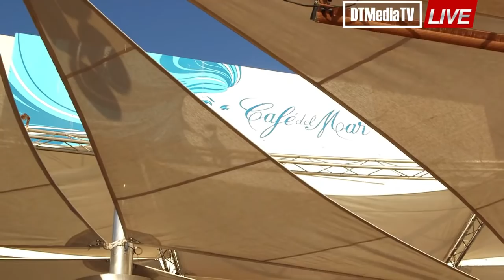SCHWARZ & FUNK Live - Ibiza Beach House Session Vol. 3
House Music | Beach House | Lounge Music - Live Mix by Jesse Funk (Schwarz & Funk)

SCHWARZ & FUNK - Serious Chillout Music & Lounge Vibes Inspired by the Balearic House vibes of Ibiza the passionate German producers Bob Schwarz and Jesse Funk established the musical project SCHWARZ & FUNK in 2001. Since then it has represented Deep Chillout, Sophisticated Lounge Tunes and Soulful House tunes loved by music enthusiasts all over the globe who are bored by tepid jingle-jangle mislabeled as Chillout and House Music. SCHWARZ & FUNK tracks are released worldwide on very well-known compilations such as the Café del Mar series. In addition the remixes of Bob and Jesse generate great international interest as well. They also compose and produce commercial tracks for many major international companies including Volkswagen, Alfa Romeo, Lufthansa, Tui, Orange, Pilates, Brita and more. As professional and passionate musicians, Bob and Jesse frequently work together with outstanding musicians and singers. Their good friend and exceptional guitarist Joe T. Aykut for instance, can be regarded as their biggest asset. His spectacular solo performances are one key component of SCHWARZ & FUNK. Big stars like J.C.A., Barbara Tucker, The Gipsy Kings and even the Bee Gees have worked with him as well.

Chill-out music (sometimes also chillout, chill out, or simply chill) is an umbrella term for several styles of electronic music characterized by their mellow style and mid-tempo beats—"chill" being derived from a slang injunction to "relax". Chill-out music emerged in the early and mid-1990s in "chill rooms" at dance clubs, where relaxing music was played to allow dancers a chance to "chill out" from the more emphatic and fast-tempo music played on the main dance floor. The genres associated with chill-out are mostly ambient, trip hop, nu jazz, ambient house and other subgenres of downtempo. Sometimes the easy listening subgenre lounge is considered to belong to the chill-out collection as well. Chill out as a musical genre or description is synonymous with the more recently popularized terms "smooth electronica" and "soft techno" and is a loose genre of music blurring into several other very distinct styles of electronic and lo-fi music. "Chill out room" was at the legendary Madchester nightspot, Konspiracy. In these rooms, visitors would find couches, comfortable pillows, psychedelic light shows projecting entrancing images and music that was decidedly downtempo, especially when compared to what was going on a few feet away on the dance floor. Higher Intelligence Agency (the HIA) helped move the chill room concept from sideshow to main event with their Oscillate chill party events in Birmingham and elsewhere in the early to mid nineties. Their first releases came out on the now defunct Beyond record label and soon thereafter in the U.S. on the Waveform label - who describes the music as 'exotic electronica.' A number of compilations with "Chill Out" in their titles were released in the mid-1990s and beyond, helping to establish the genre as being closely related to downtempo and trip hop but also incorporating, especially in the early 2000s, slower tempo varieties of house music, nu-jazz, psybient, and lounge music of approximately 80 to 110bpm . The genre also includes some forms of trance music, ambient music, and IDM, and it has entirely subsumed the older genre Balearic Beat, although that term is still used interchangeably with chill out. Chill out is generally tonal and relaxing.